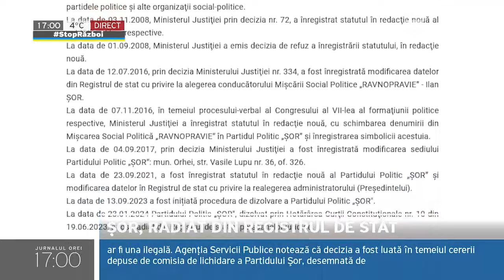Partidul Șor, declarat neconstituțional, a fost radiat din Registrul de stat al persoanelor juridice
Partidul Șor, declarat neconstituțional în iunie trecut, a fost radiat din Registrul de stat al persoanelor juridice, printr-o decizie a Agenției Servicii Publice. Potrivit unui comunicat al ASP, hotărârea de radiere a formațiunii politice a fost luată marți, 23 ianuarie. Avocatul lui Ilan Șor a declarat pentru Jurnal TV că decizia ar fi una ilegală.